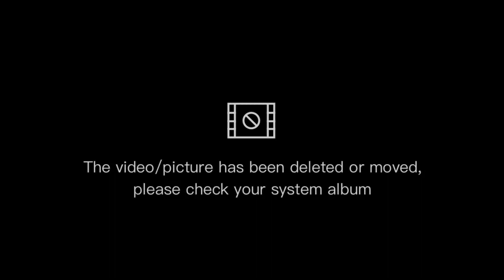11 KVA Line Cross Jumper Wrapping electronic industrial with Tm electrical vlog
3phase meter light repairing
single phase meter light repairing
# H/ T line japar repair
# L T line japar repair